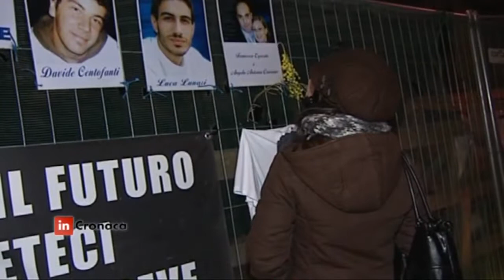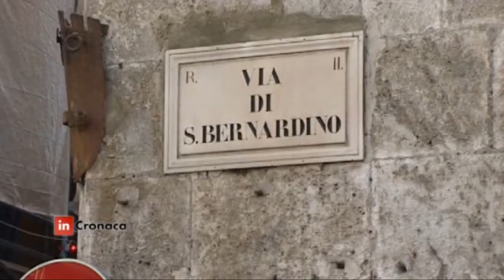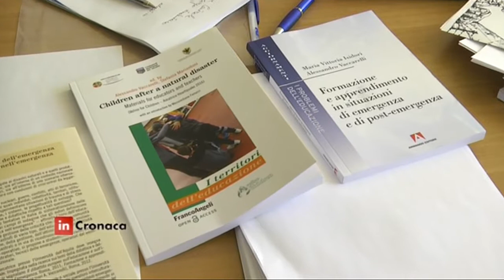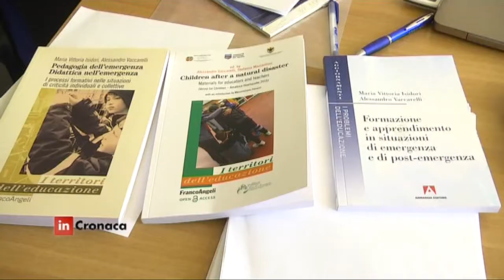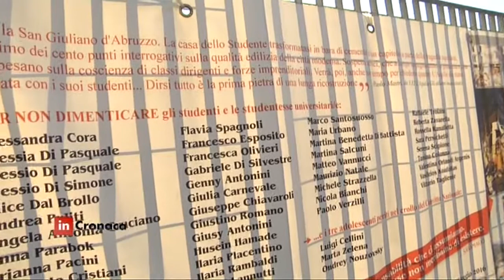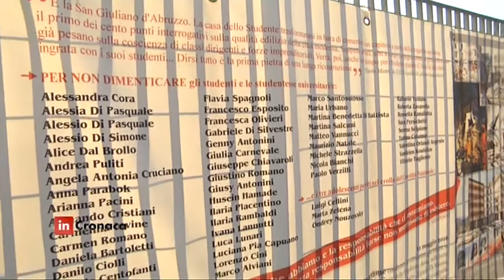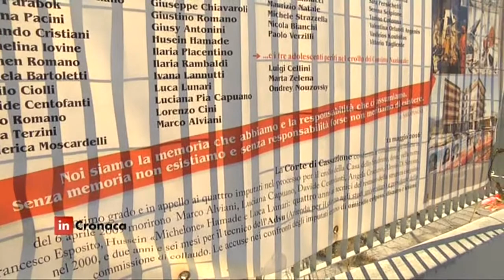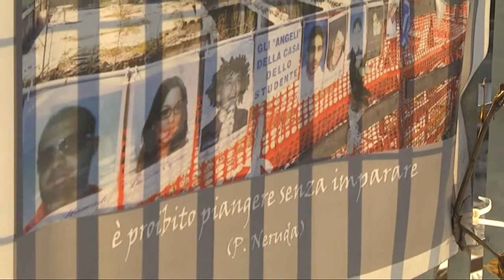In Cronaca - Un domani lungo 10 anni